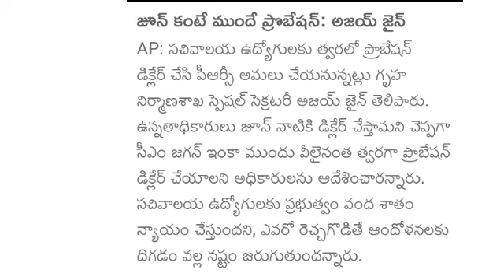సచివాలయం సిబ్బంది కి ప్రొబేషన్ డిక్లేర్ CM త్వరగా చేయండి అధికారులకు ఆదేశాలు